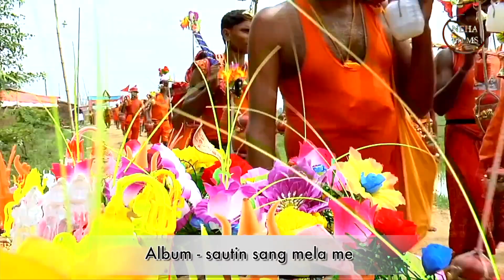सौतीन संघे मेला में - Ajay Nihal,Tinku Tufan - New Superhit भोलेनाथ काँवर गीत भक्ति भजन 2019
Singer - Ajay Nihal,Tinku Tufan
Album - Sautin Sanghe Mela Me
Music On - Neha Studio
Copyrights - Neha Films